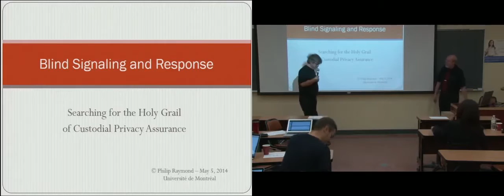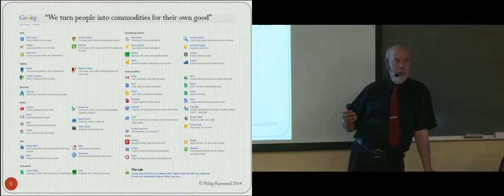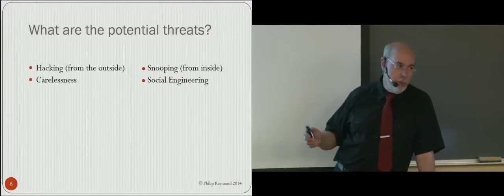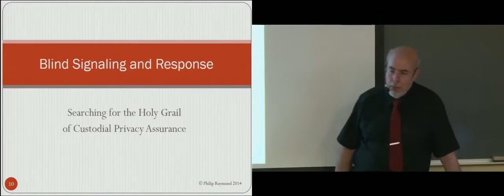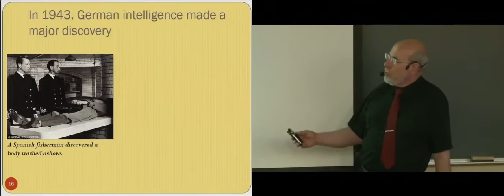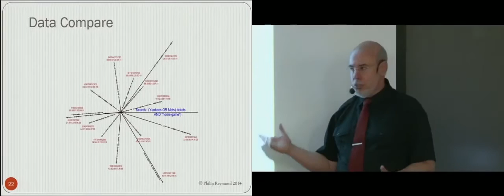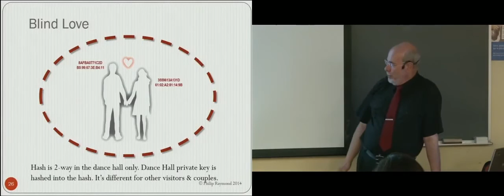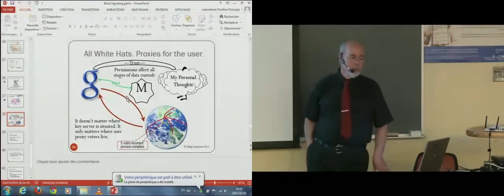Blind Signaling and Response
Philip Raymond presents “Blind Signaling and Response”, a zero knowledge privacy methodology, at The University of Montreal Workshop on Computer Privacy. The syllabus is here:

Atelier sur l'intimité numérique (Workshop on Computer Privacy)
Université de Montréal, 5 mai 2014 / 5 May 2014